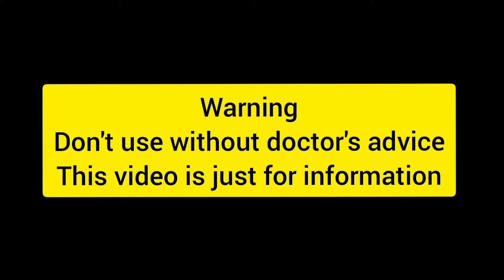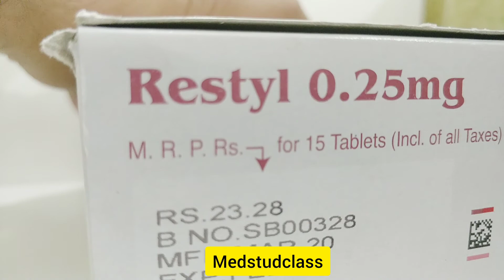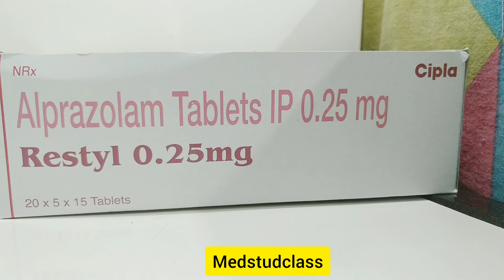Restyl 0.25 alprazolam tablet uses side effects complete info